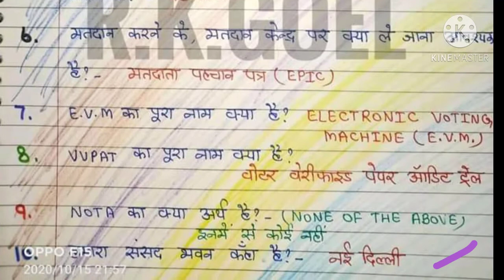class 8 | lesson 1 | हमारा लोकतंत्र | नागरिक शास्त्र | upboard | प्रश्न उत्तर